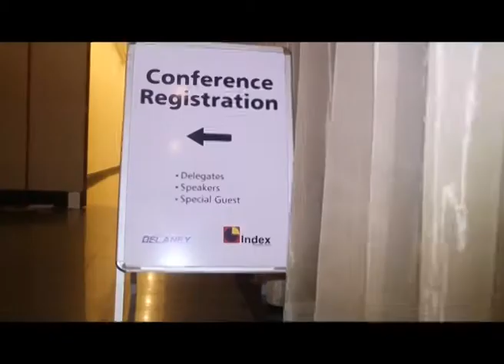Ian Brown of commodity trader Vitol on OTL Africa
Ian Brown of Vitol speaks on why the global commodity and petroleum products trader has supported Oil Trading and Logistics Africa Downstream for the past 4 years